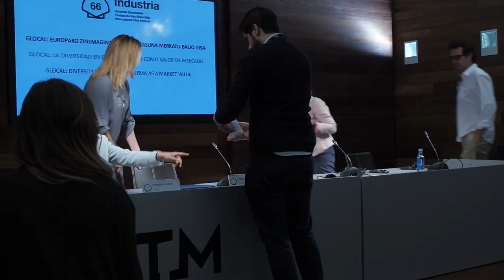Mesa redonda "Glocal: la diversidad en el cine europeo como valor de mercado"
Agenda profesional - Miércoles 26. 10:00 H.
VII Foro de Coproducción Europa-América Latina
MUSEO SAN TELMO - SALÓN DE ACTOS

Mesa redonda
Glocal: la diversidad en el cine europeo como valor de mercado

Moderador: Roberto Cueto | Festival de San Sebastián

Ponentes:
- Audrius Kuprevicius | Lithuanian Film Centre
- Eda Koppel | Estonian Film Institute
- Dita Rietuma | National Film Centre of Latvia
- Pauline Burt | Fflim Cymru Wales
- Aitziber Atorrasagasti | Gobierno Vasco
- Marian Fernández | Txintxua Films
- Marija Razgute | M-Films
- Enrique González Kuhn | Caramel Films